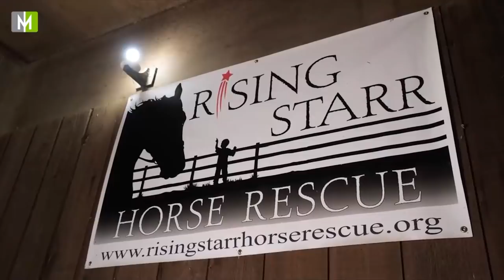RESCUED PAINT HORSE gets a BIG CHIROPRACTIC ADJUSTMENT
Dakota, a 19 year old American Paint Horse, gets another full body adjustment by Dr. Doug Willen, the Animal Cracker.

Dr. Doug's "Collagen for Horses" products on Amazon

[Curtesy of Wikipedia] The American Paint Horse is a breed of horse that combines both the conformational characteristics of a western stock horse with a pinto spotting pattern of white and dark coat colors. Developed from a base of spotted horses with Quarter Horse and Thoroughbred bloodlines, the American Paint Horse Association (APHA) breed registry is now one of the largest in North America. The registry allows some non-spotted animals to be registered as "Solid Paint Bred" and considers the American Paint Horse to be a horse breed with distinct characteristics, not merely a color breed.

RISING STARR HORSE RESCUE saves, rehabilitates, retrains and rehomes abandoned, neglected or abused horses and educate about at-risk horses and the importance of protecting them.

By giving America's horses a second chance at life we give the community the chance to experience the love, patience and compassion horses have for humans.

When Kelly Stackpole decided to open her barn to teach noncompetitive horse lessons in 2005, her goal was to bring her passion and love for these incredible animals to others and guide them toward finding a similar love and connection to horses.  She did not expect, while looking for horses to fill her barn, to discover that young, sound and healthy horses as well as older horses were being disregarded and often sent off to slaughter.  As soon as she became aware that any of the animals beloved to her were not treated in a humane way, she found another mission, and Rising Starr Horse Rescue was born.

Rising Starr relies on a group of talented and specialized veterinarians, chiropractors, staff, and volunteers who work together to approach each horse’s rehabilitation. This team of dedicated individuals ensures that every horse becomes healthy, happy, and confident before moving on to its new home.

Beyond restoring comfort and care to these horses, our purpose at Rising Starr is to inform others about the cruelty of horse slaughter while providing guidance on how to decrease the number of unwanted horses in the United States.

 Every member of our program treats all of our horses with the love and respect they deserve - it's their passion.   Our volunteers include many teens and children, as we hope that by raising children that are thoughtful and caring about the treatment of horses, we will have the biggest impact on the future of America's horses.  Not only does RSHR have a Dedicated board but we are developing a Youth board to continue our work in the future.

Here is a link to a nail clipping drill that I like

Dr. Doug Willen, THE ANIMAL CRACKER is also a NYC Chiropractor, and Clinical Nutritionist. He's been practicing full-time in midtown Manhattan for 22 years.

The leading organization in my opinion that has Veternarians that became Animal Chiropractors and Chiropractors that became Animal Chiropractors is the AVCA.
Animal Veterinary Chiropractic Association (AVCA).

If you want to come in for an appointment in NYC:
Dr. Doug Willen
78 5th Ave
Floor 3

Edited by Origin Hope

CONNECT WITH DR. DOUG ON SOCIAL MEDIA!